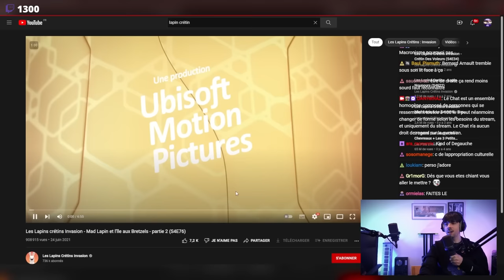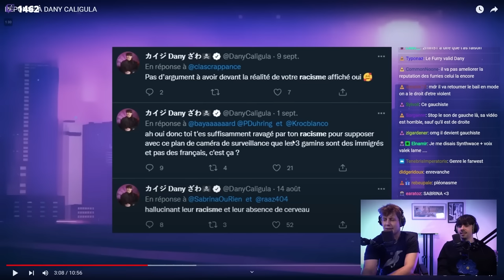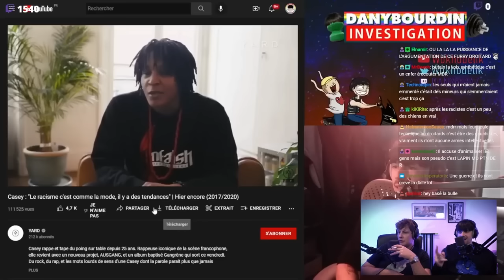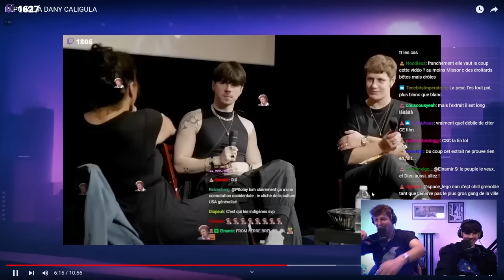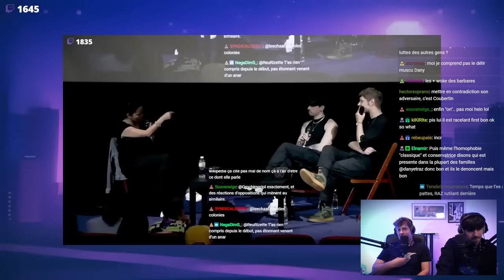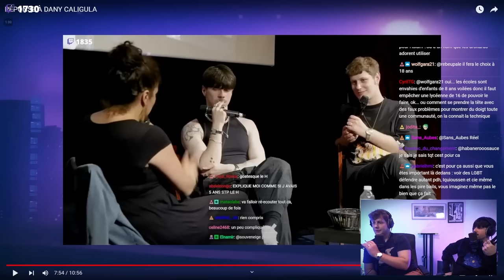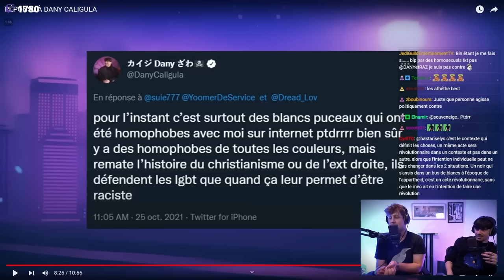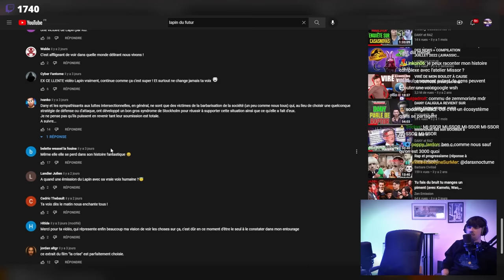Le LAPIN DU FUTUR est devenu WOKE ?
Montage : Lethar
Miniature : Wendoh